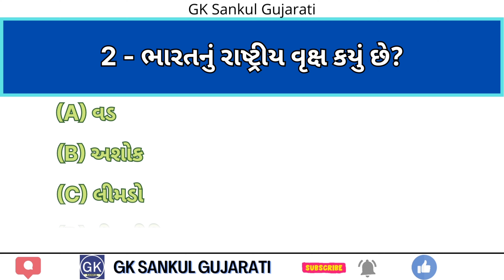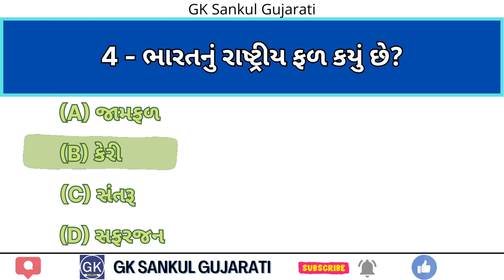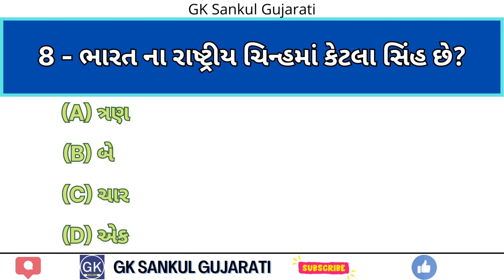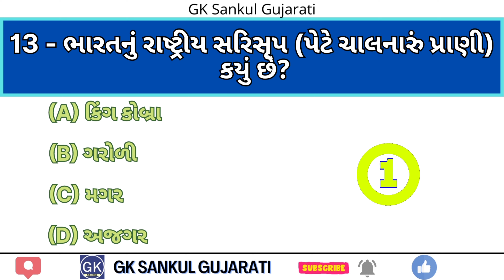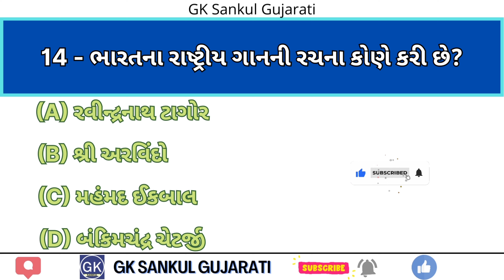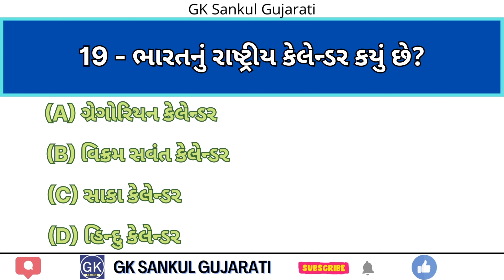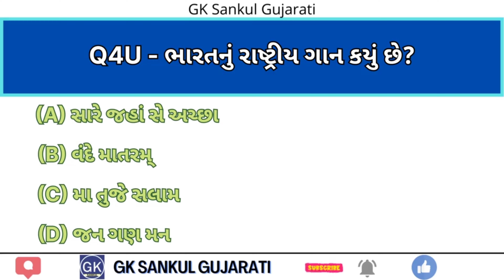ભારત ના રાષ્ટ્રીય પ્રતીકો | National Symbols of India in Gujarati | GK Question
General Knowledge
India GK
gk 2022